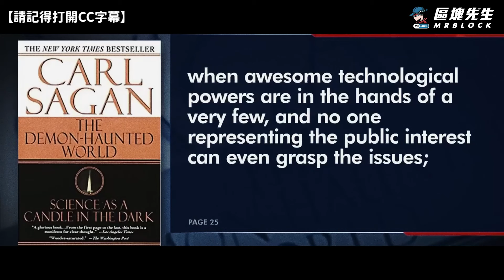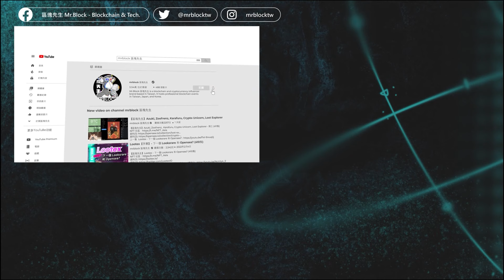1995年在書中寫下對未來的看法，他在那時就看見未來？ - Carl Sagan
這系列影片將會帶給大家世界各國名人的演講及podcast，並濃縮成的精華，讓大家可以快速了解全球的時事變化。

支持區塊先生：
[ 幣安現貨推薦碼：10360825][ 幣安期貨推薦碼：mrblock][ Bitget現貨推薦碼：nr3k]